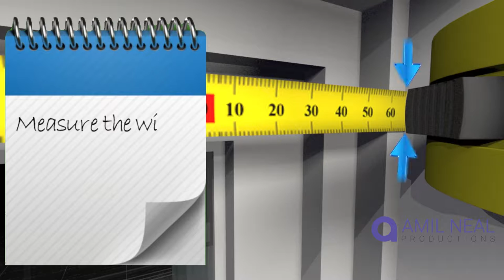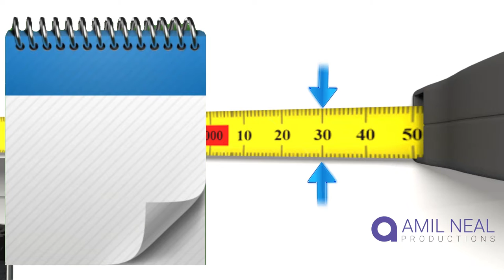How to measure blind